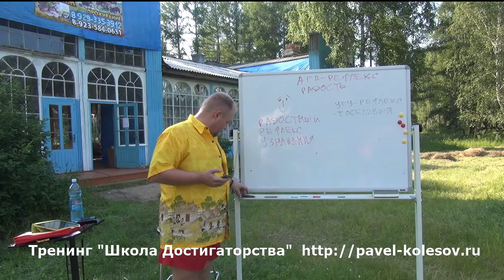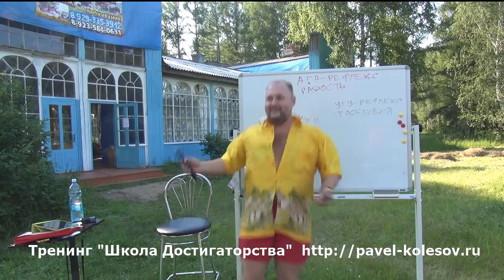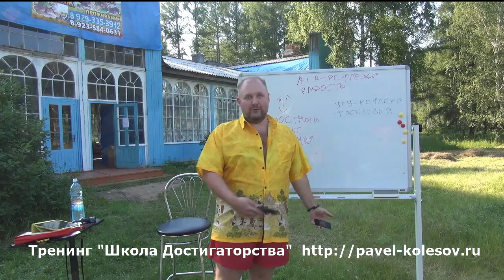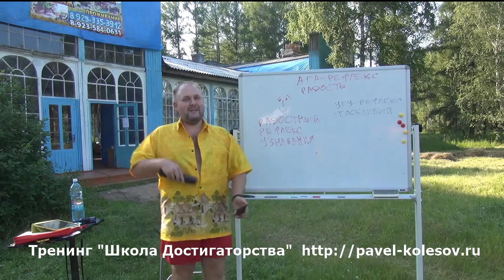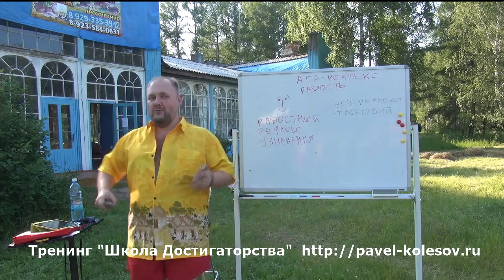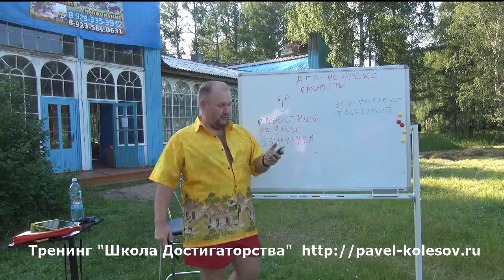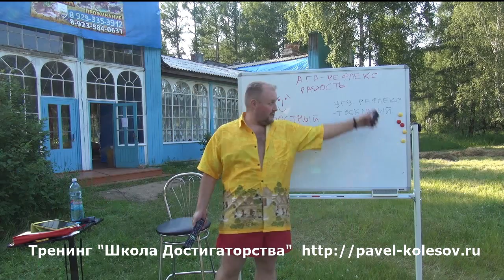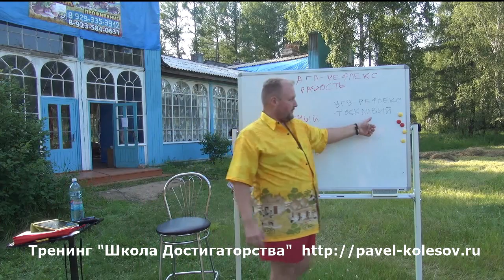Павел Колесов Школа Достигаторов Песни под которые хочется жить